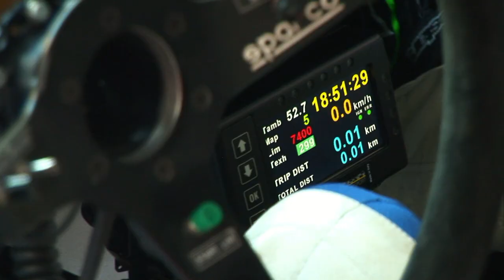4 Regioni 2019 - Brega Zanini Ps 5 [HD]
4 Regioni 2019 - Brega Zanini Ps 5 [HD]